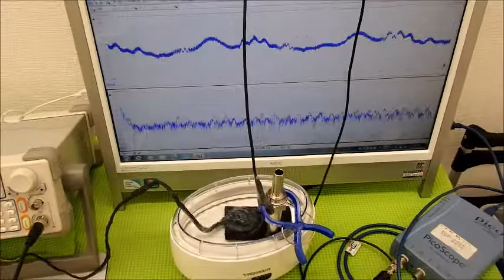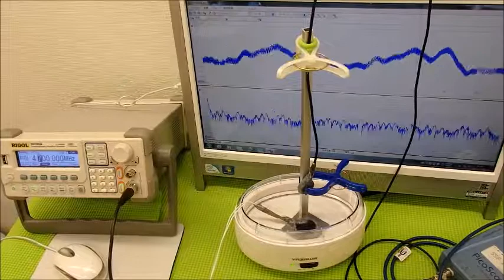非線形振動（叩く・・・）を利用した超音波制御